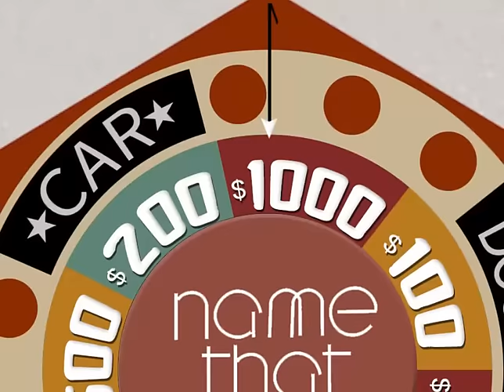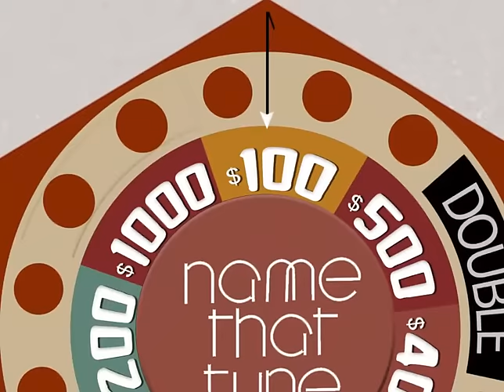Flash Name That Tune - Beta 1